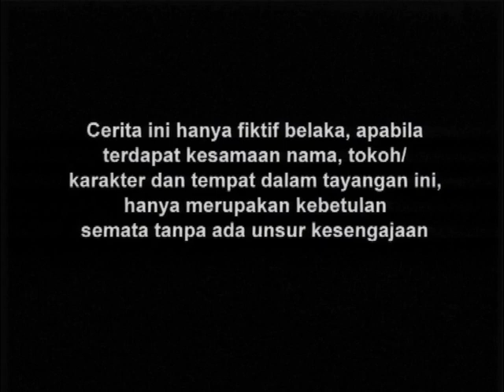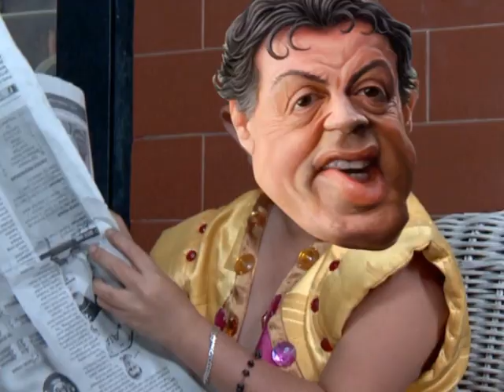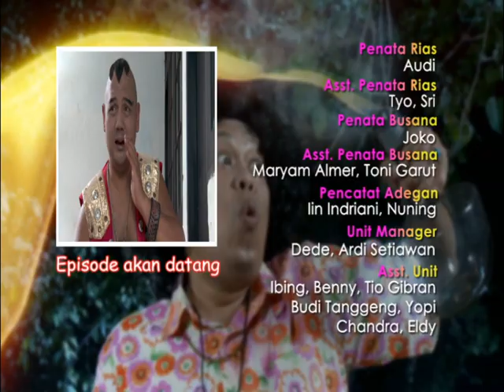Di Sini Ada Tuyul - Episode 145